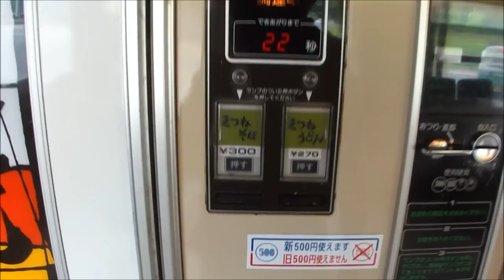自販機うどん、コインスナックふじ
兵庫県香美町のコインスナックふじで自販機のうどんを食べました。